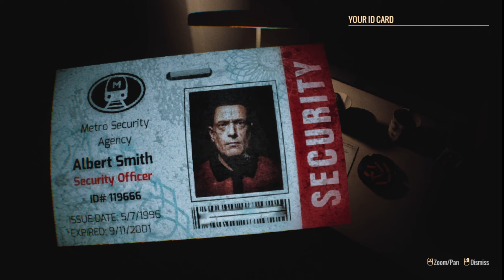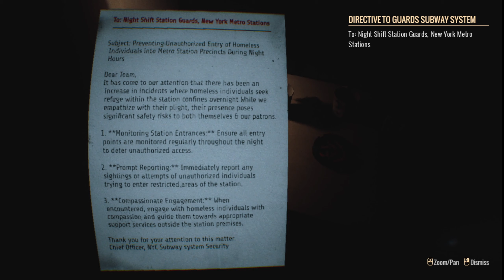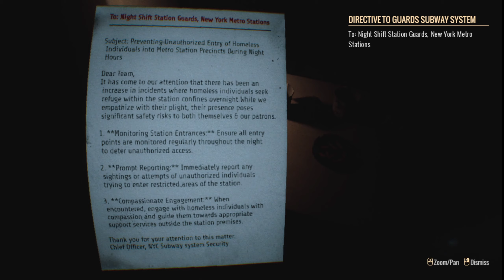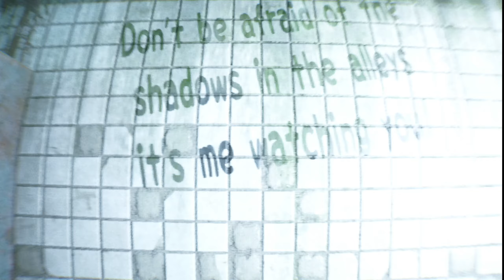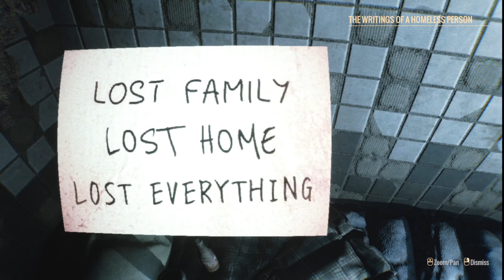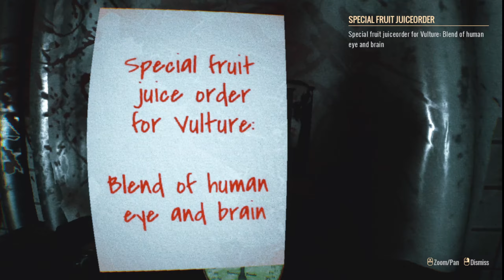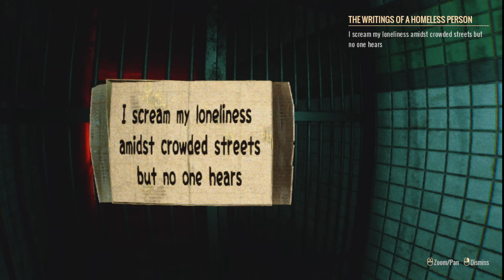Le clochard le plus dangereux au monde ! - Homeless - Special Halloween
Être garde de nuit le jour d'Halloween, qu'est-ce qui pourrait mal tourner ?